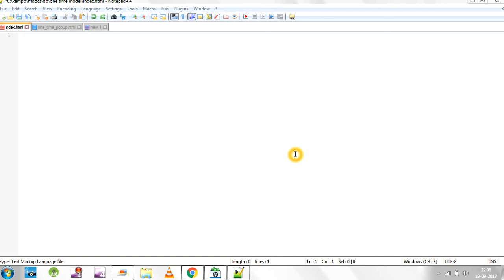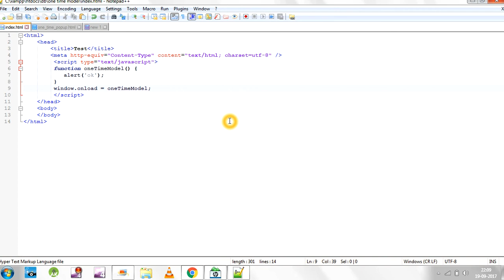how to use window onload function in JavaScript